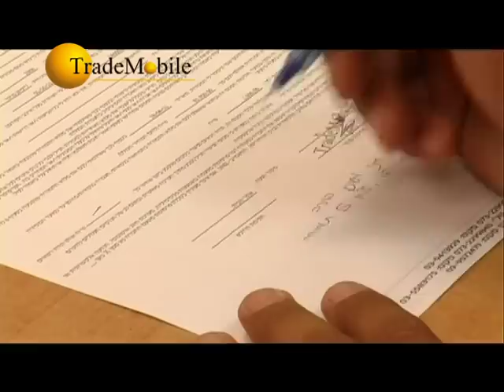סרט תדמית - חברת טרייד מוביל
חברת טרייד מוביל - רכב מהיבואן לצרכן!